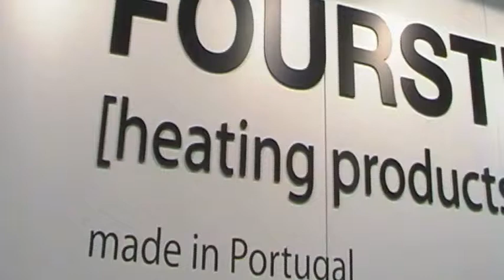Foursteel Heating Products Factory . Divine Radiator